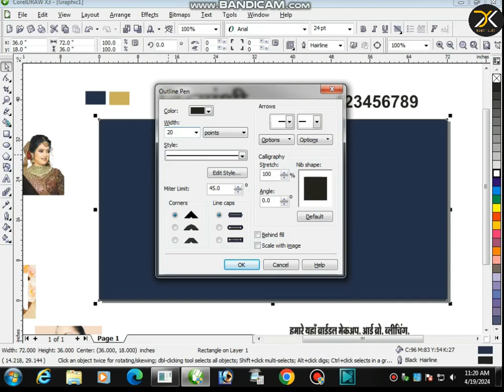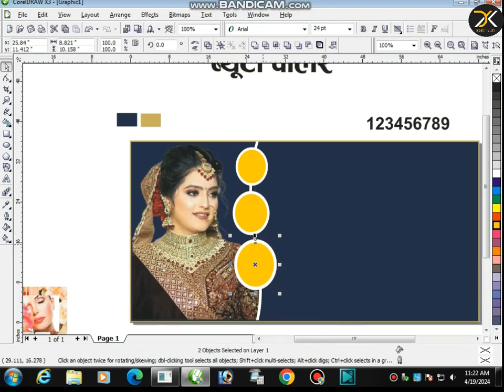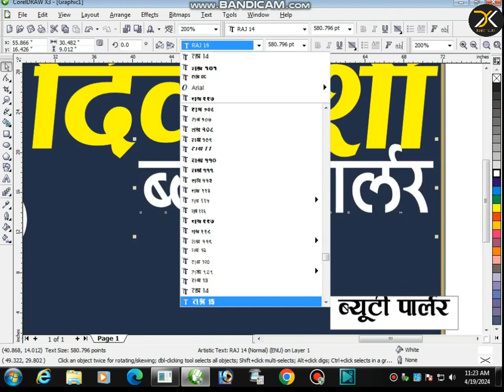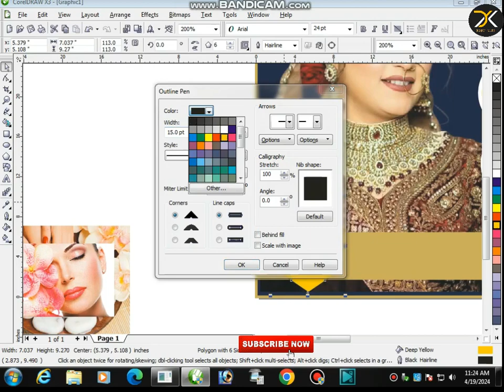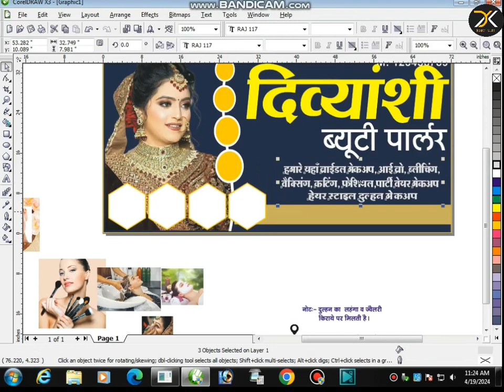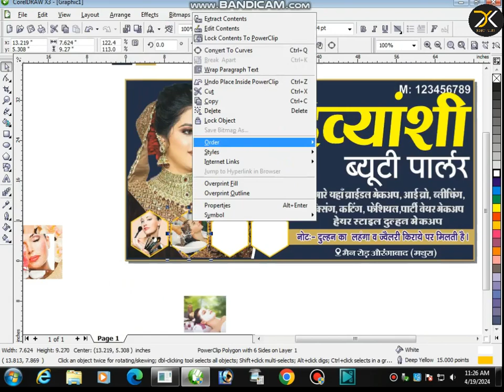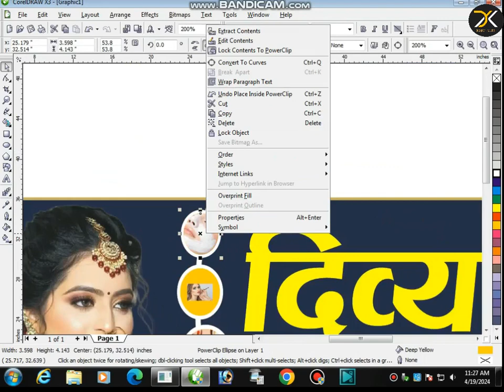How to make beauty parlour banner design in CorelDraw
How to make beauty parlour banner design inCoreldraw

This tutorial is about designing a how to make beauty parlour banner design in Corel draw

I will show you step by step how to design a beauty parlour banner design in coreldraw. Try to watch my all tutorials.